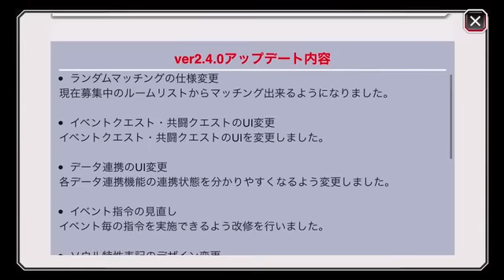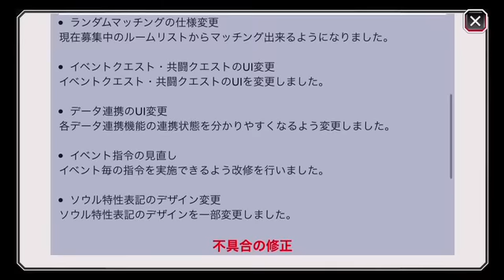BLEACH ブレソル実況 part274(ver2.4.0変更点の確認)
ver2.4.0変更点の確認です。